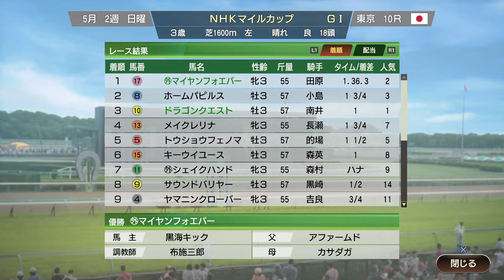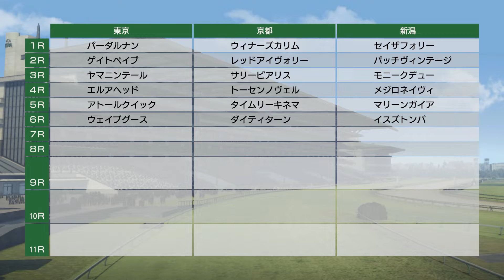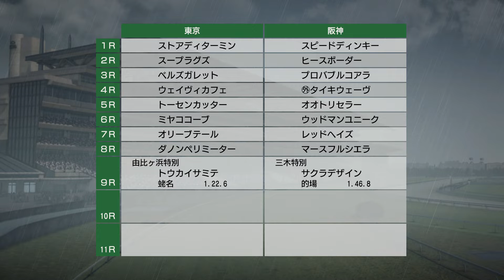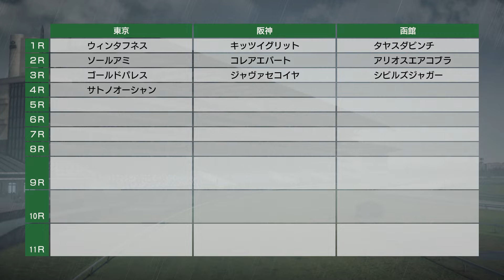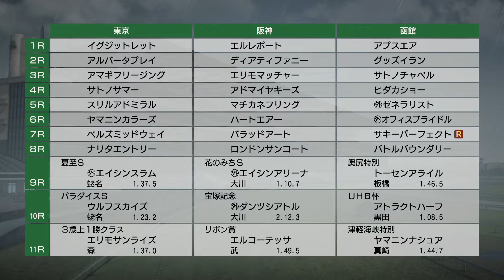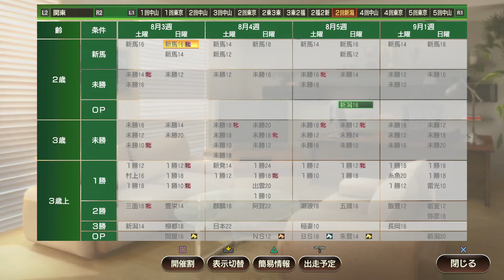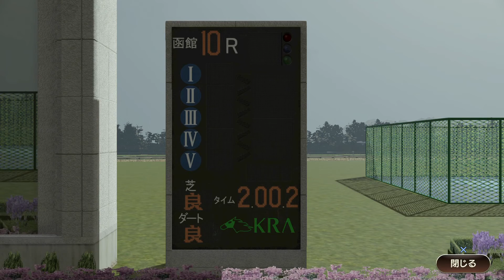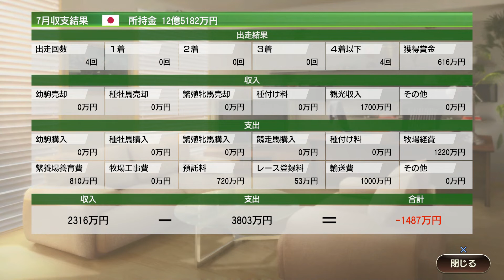#12 【ウイポ9 2020】PS4版ウイニングポスト9 2020 ミエナイチカラ、デビュー！！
PS4版ウイニングポスト9 2020をプレイしています。